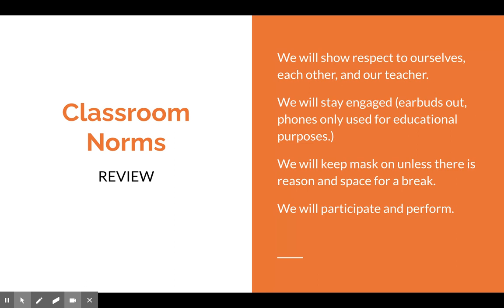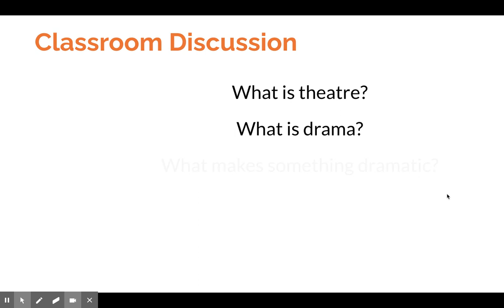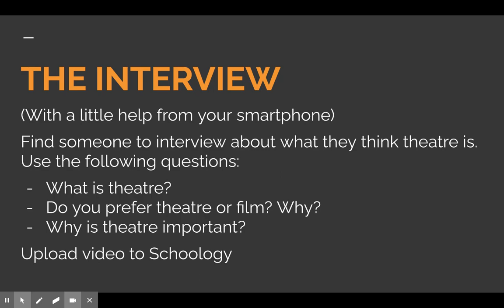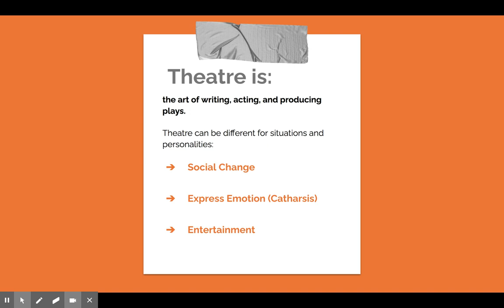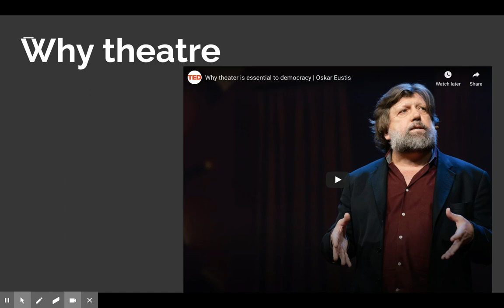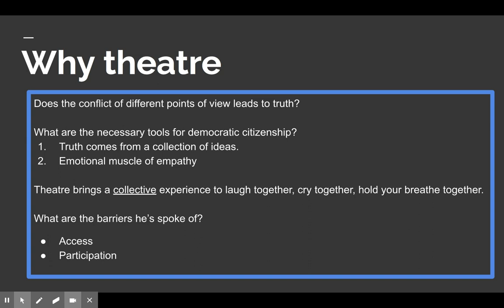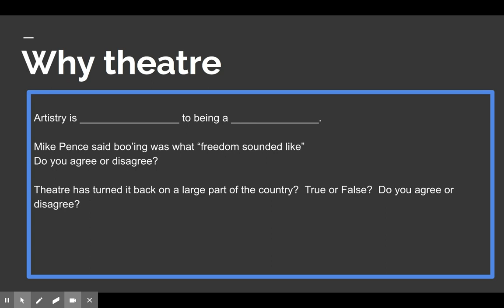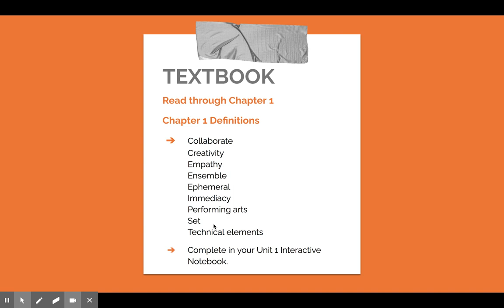Theatre 1 - Why Theatre Lecture